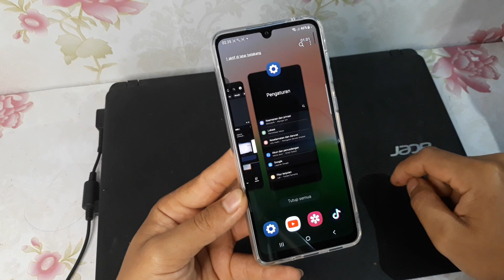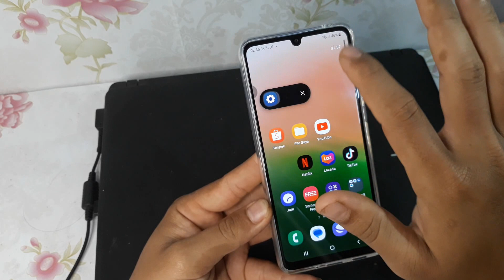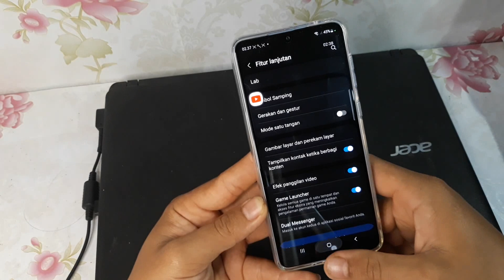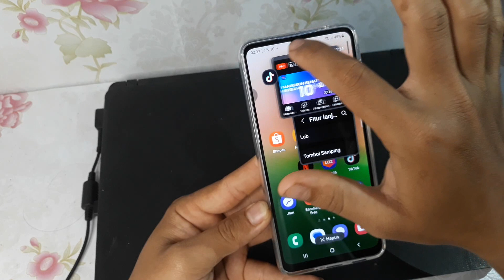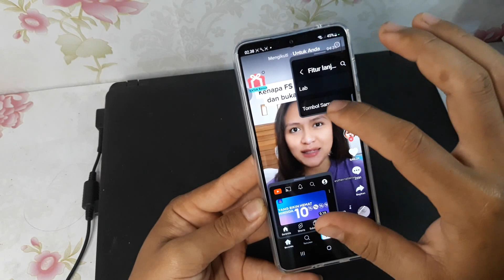Cara Multi Window di Hp Samsung A33 5G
Berikut ini cara mengaktifkan multi window di hp Samsung A33 5G.
semoga bermanfaat 🙏.